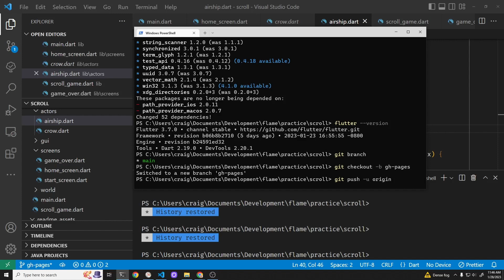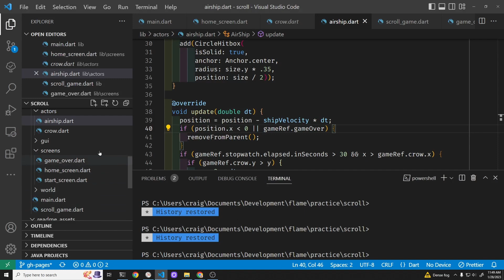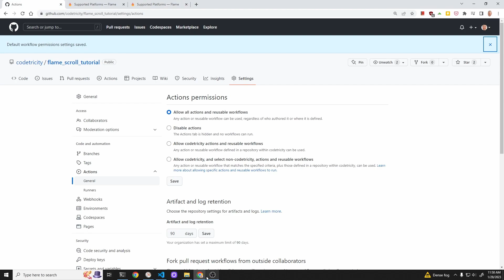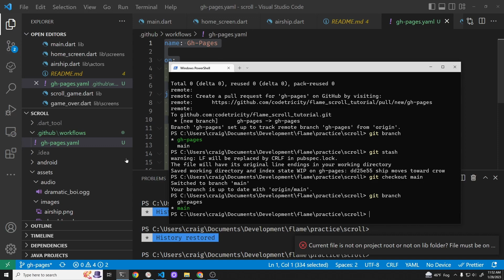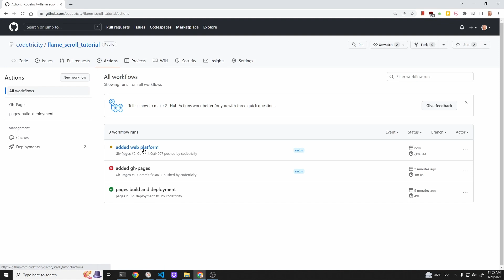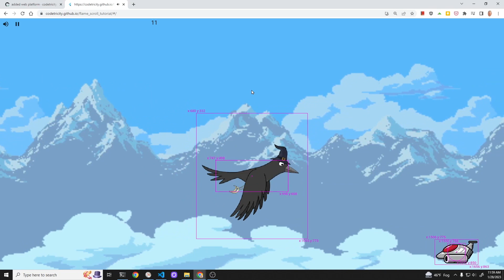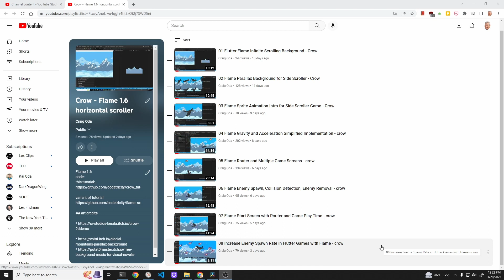09 Publish Flutter Games to Web with GitHub Actions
Publish your Flame / Flutter game to the web with GitHub actions and the free GitHub Pages service.

Completed code and art asset links are in the description of the playlist.